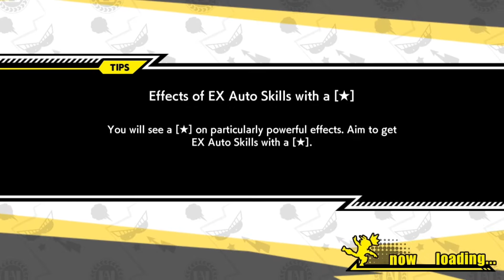MY HERO ACADEMIA ULTRA IMPACT TAKING ON UR JIRO ULTRA DIFFICULTY EVENT THIS COOKED ME BEYOND BELIEF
The ultra difficulty for the security event is finally live and I took it on for the first time not knowing what horrors were coming for me.